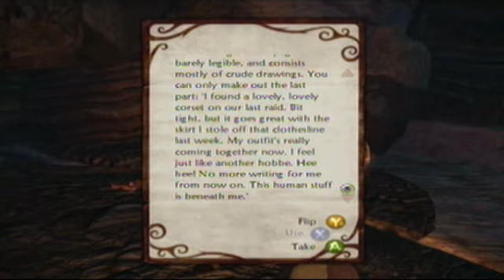Fable 2 Part 29 / Cleaning out a Cross-dressers home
First we check up on our wife and kid after being gone for 10 years. With a special guest voice.  Then a Male Cross dresser has the cave he is living in taken over by hobbes.